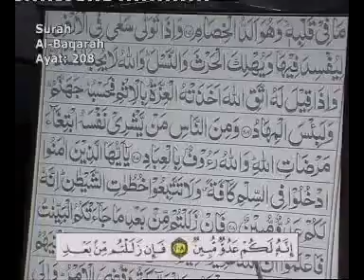Bayan Ul Quran Surah Al Baqarah Ayaat 197 228 Urdu Speech Dr Israr Part 45 avi 2